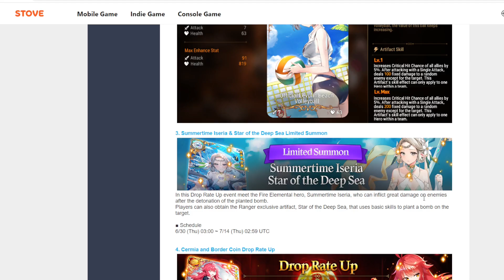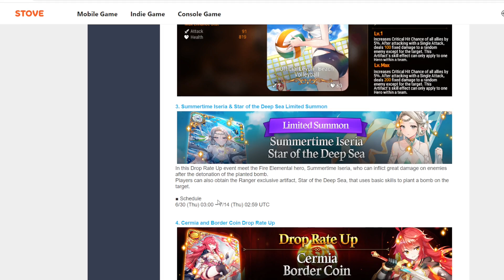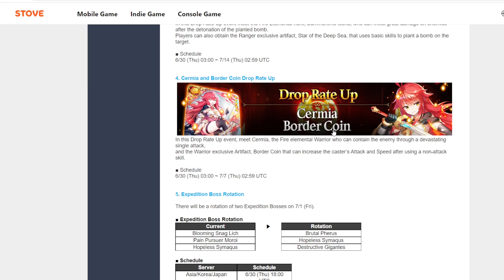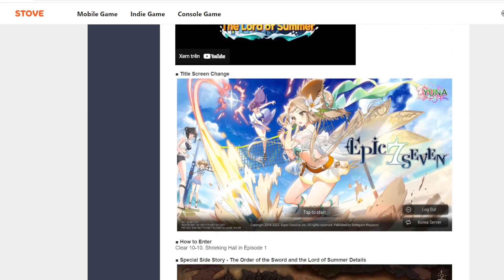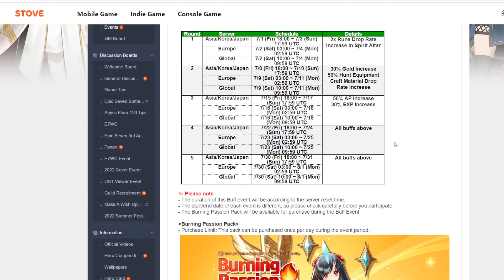Cập nhật nhẹ tuần nghỉ dưỡng thứ 101 - Rerun Siseria - Epic Seven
Chợt nhật ra mấy skin Summer mai mốt mình gọi là Beach hết nha :))) - Ví dụ Beach Iseria, Beach Cermia, Beach Yufine ...=))))))

Bắt đầu muốn nghỉ hè rồi mọi người ơi nhưng chợt nhớ mình không còn là học sinh =)))))))))))))))